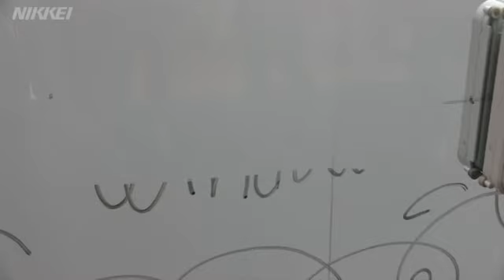ロボ17機が出動 羽田空港で実証実験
日本空港ビルデングは15日から、羽田空港ロビーでロボット17機の実証実験を始めると発表した。労働人口の減少に備えてロボットの活用範囲を広げ、2020年までに本格導入する。（日経電子版12月14日公開）